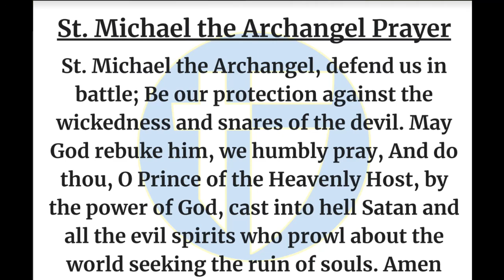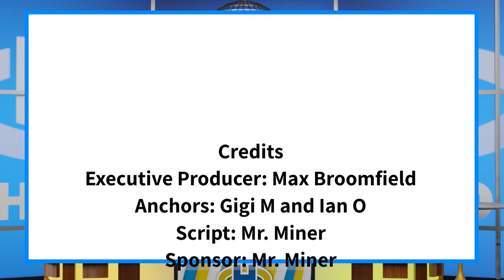The Halo Morning Show 1/18/2024